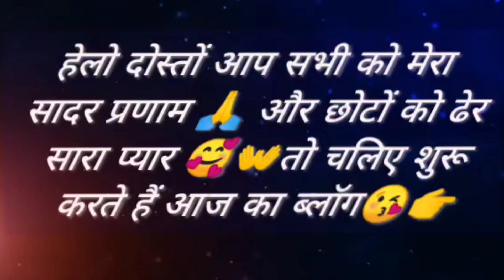आज गये क्याडा निकालने सब ll गांव में काम कभी खतम ही नहीं होता 🤩😳llफिरभी सुकून है 🤩😌ll